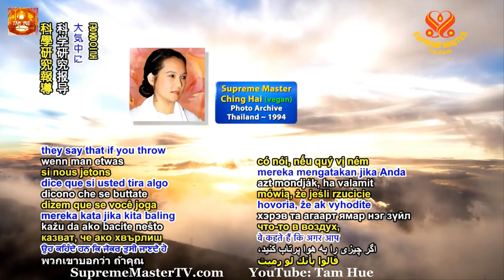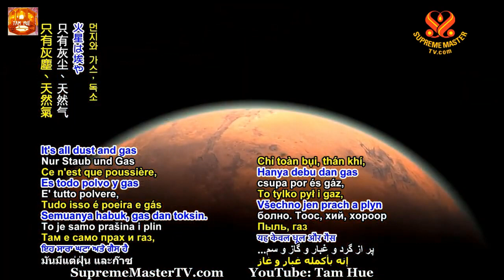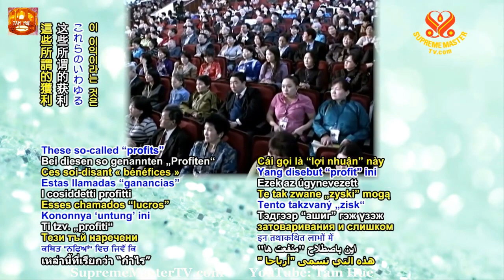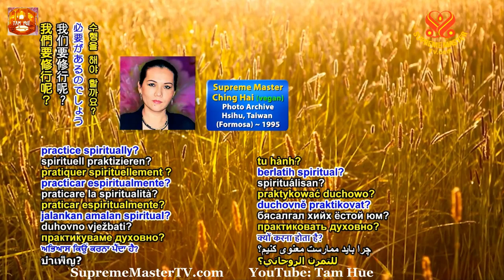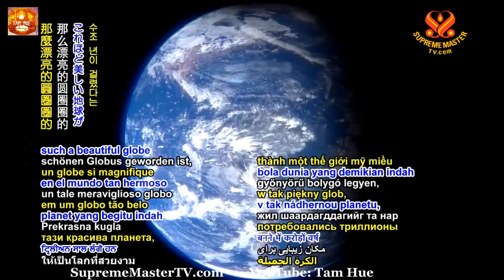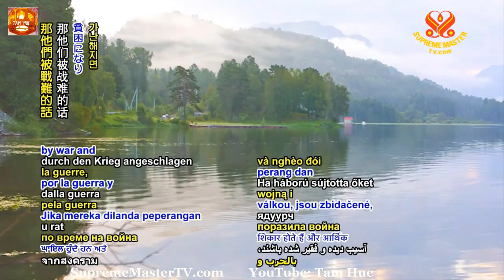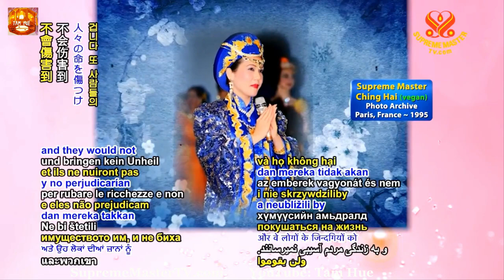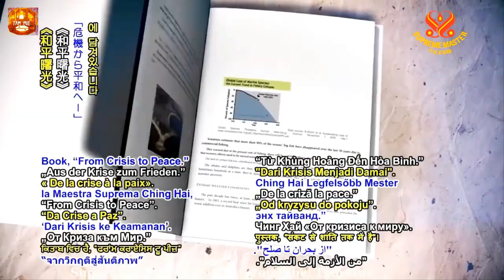TRỌN BỘ TIẾNG VIỆT, THUẦN CHAY CON ĐƯỜNG ĐẾN HÒA BÌNH, (TRÍCH TỪ CÁC BÀI GIẢNG )- SMTV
TRỌN BỘ TIẾNG VIỆT, THUẦN CHAY CON ĐƯỜNG ĐẾN HÒA BÌNH,  (TRÍCH TỪ CÁC BÀI GIẢNG ) -  THANH HẢI VÔ THƯỢNG SƯ